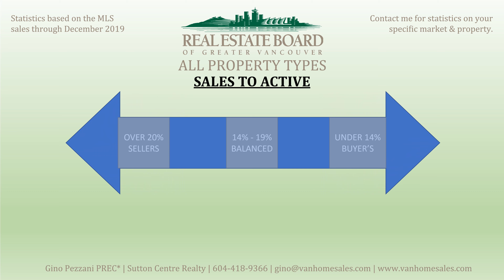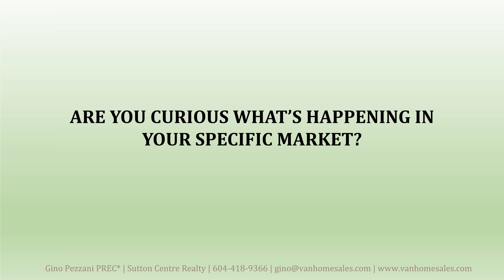January 2020 Market Update Video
The Metro Vancouver* housing market experienced below average sales activity and moderate price declines in 2019.

The Real Estate Board of Greater Vancouver (REBGV) reports that sales of detached, attached and apartment homes reached 25,351 in 2019, a three per cent increase from the 24,619 sales recorded in 2018, and a 29.6 per cent decrease over the 35,993 residential sales in 2017.

Last year’s sales total was 20.3 per cent below the region’s 10-year sales average.